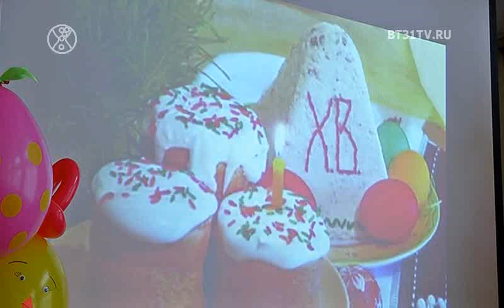Семейные традиции празднования Пасхи